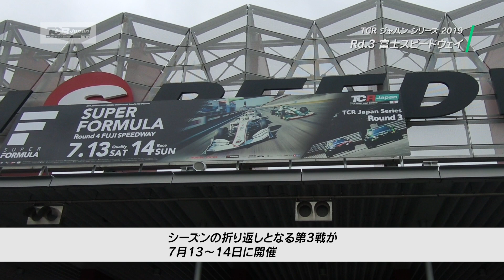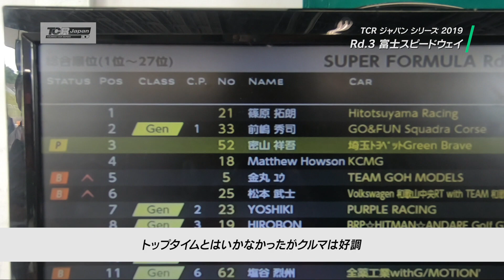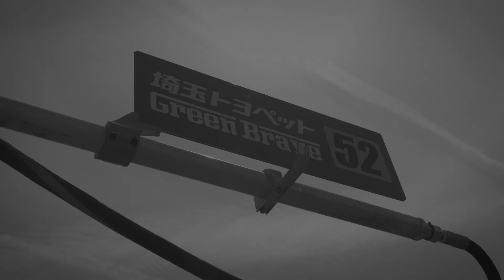TCRジャパン シリーズ2019 第3戦 富士／埼玉トヨペットGreen Brave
2019年からスタートした新レース「TCRジャパンシリーズ」
7月13日・14日に行われた第3戦をレポート

《ドライバー》
密山祥吾

《マシン》
フォルクスワーゲン Golf GTI TCR